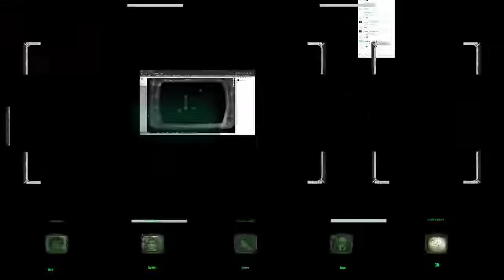Gateway Episode 4 Uranium Fever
Start time: 27:38

In the post-apocalyptic world of Fallout, to the north of the Missouri Wasteland, Alvin the Mechanic, Apex the Wildman, Louise the Scavenger, and Cynthia the Nurse, band together in the hopes of surviving the world of Gateway.